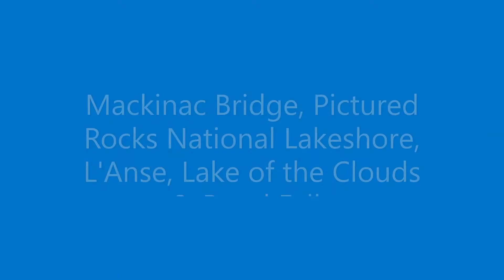Michigan UP Waters Sept 2022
Water scenes in the Upper Peninsula of Michigan.  Includes Mackinac Bridge, Pictured Rocks National Lakeshore, L'Anse Bay, Lake of the Clouds and Bond Falls.